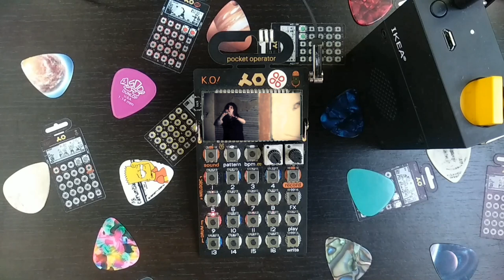Metalcore Breakdown on PO33 sampler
Samples from WBTBWB Breakdown app